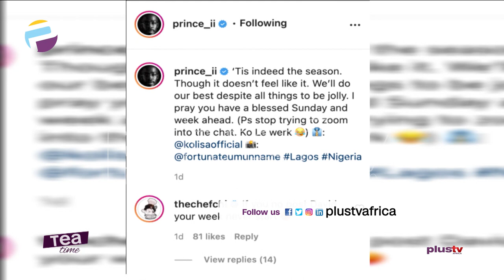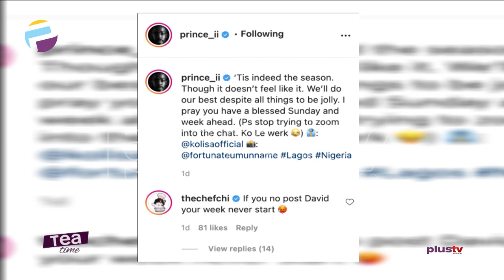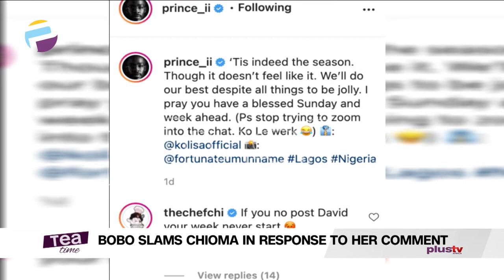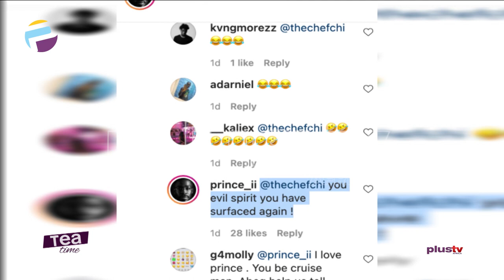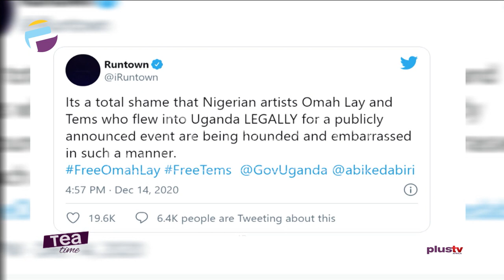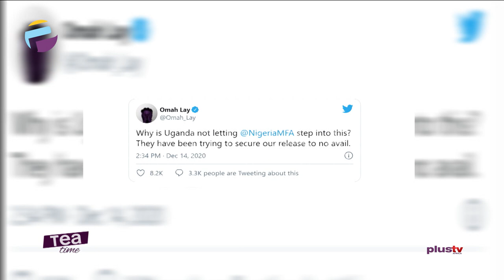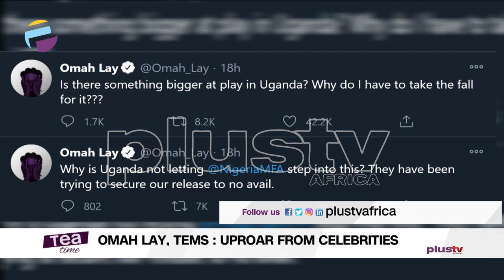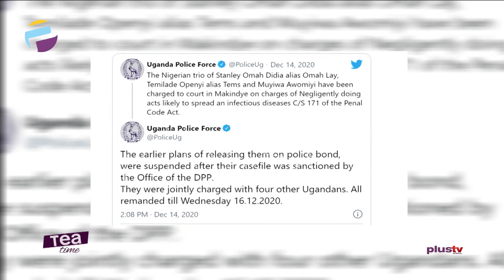Davido’s Lawyer Slams Chioma After She Dragged Him